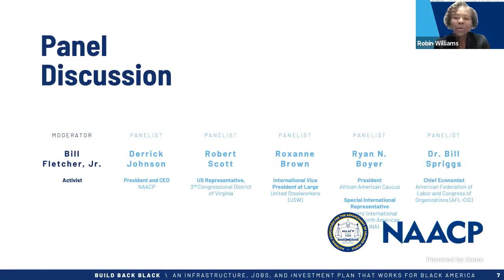Build Back Black: An Infrastructure & Jobs Plan that Works for Black America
This conversation will bring together elected officials, union representatives, and Association leadership to discuss the economic opportunities presented by the Infrastructure Bill, and strategies for implementation that will center and prioritize Black workers, businesses, and Black Communities.